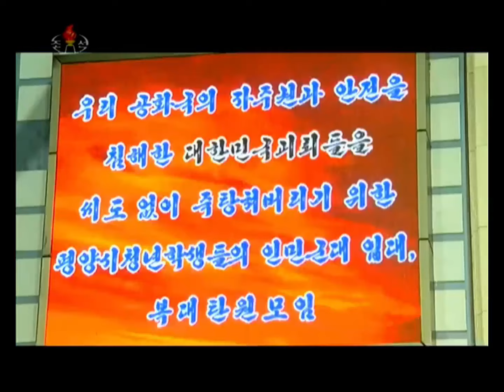北朝鮮 「全国的に140万人の青年学生、人民軍隊入隊、復隊嘆願 (20시보도 중에서 전국적으로 140여만명의 청년학생들 인민군대입대,복대 탄원」 KCTV 2024/10/16 日本語字幕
2024年10月16日、「朝鮮中央TV」の「20時報道」で放送された「全国的に140万人の青年学生、人民軍隊入隊、復隊嘆願」報道。日本語字幕付き。